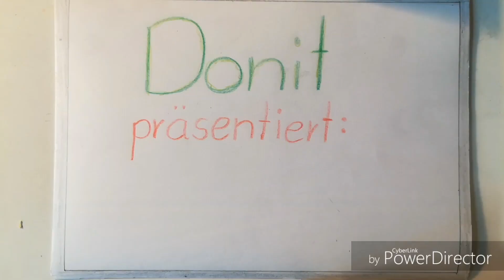Chocolate Macadamia Butter | keto, vegan, in 3 minutes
I'm not even joking: This is definitely one of the best things I have ever tasted in my life! And it is not only super delicious, it is also very healthy, keto, vegan and can be made in under 3 minutes!
When you try this yourself, you will never want to eat nutella again, it's super chocolaty, oily, nutty and has an awesome texture! I highly recommend this recipe! :D